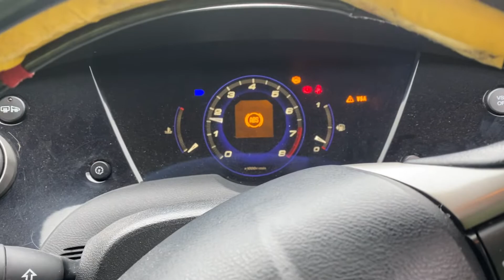Разборка Honda - Civic 2006-2012, 1.8 Инжектор (VIN: SHHFK27606U001354) SC55BKA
Основные характеристики:
Год выпуска: 2006
Двигатель: R18A21001367
Объём двигателя: 1.8
Тип двигателя: Бензин
Коробка передач: КПП 6-ст.мех.(МКПП)
Кузов: Хэтчбэк 5 дв.
Смотри каталог запчастей Honda - Civic 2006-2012 на :
⏰ Режим работы колл-центра:
08:00 – 20:00 – ежедневно

Для наших покупателей:
- бесплатная доставка;